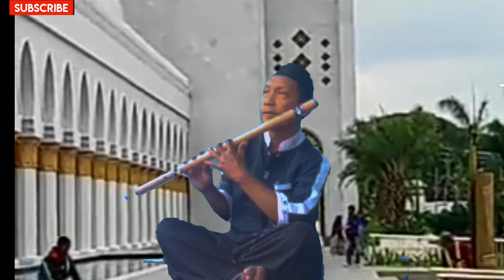SULING HUSNUL HOTIMAMAH PII SULING OFFICIAL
SULING# HUSNUL HOTIMAMAH# PII SULING OFFICIAL#BER SHOLAWAT DNGN SULING#instrumen suling#dangdut klasik#sholawat merdu#sholawat instrumen#tonton videonya dan nikmati lagunya#semoga terhibur